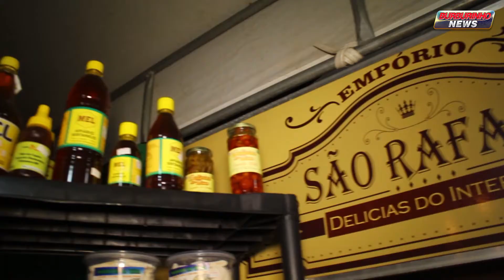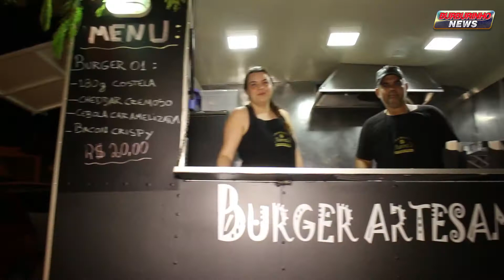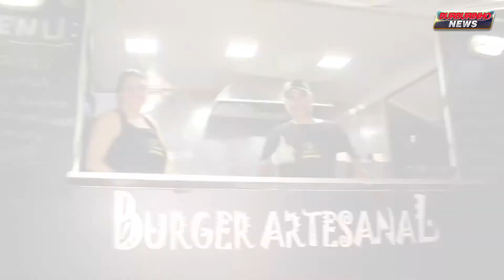Projeto Eu, voce e a Praça, traz shows de Jorge Zárath e Magary Lord de graça para Lauro de Freitas.